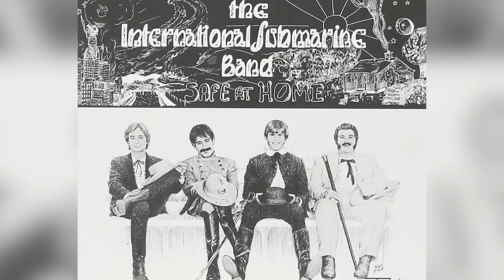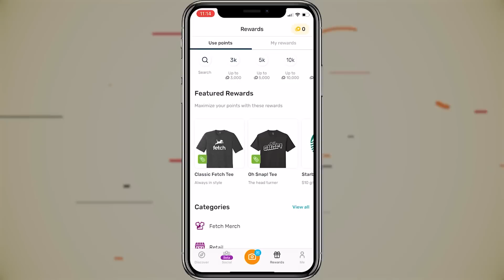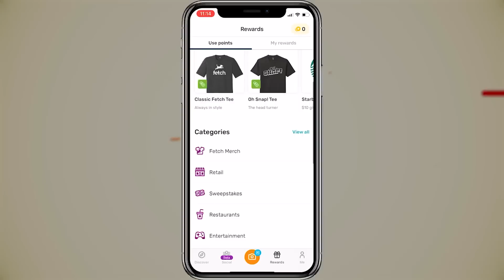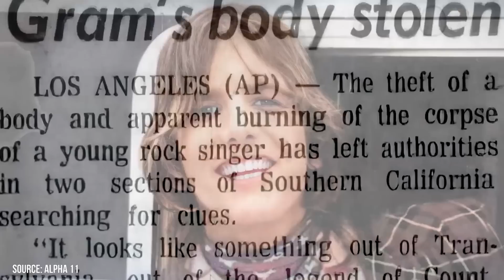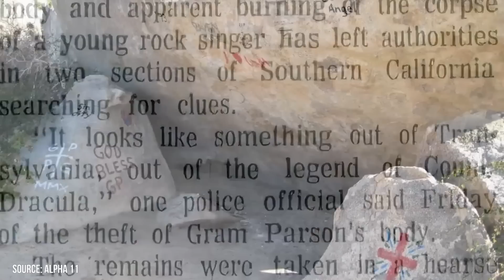Gram Parson’s Corpse Was Stolen After He Died, Then It Got Worse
and use the code FACTSVERSE to get 5000 points on your first receipt!

Gram Parsons is remembered for being one of the pioneers of the country rock music movement of the late 1960s and early 70s. Parsons recorded as a solo act, but he also was a member of bands like The International Submarine Band, The Flying Burrito Brothers, and The Byrds. He helped popularize a genre of music that he dubbed 'Cosmic American Music' – a hybrid of rock, folk, rhythm and blues, soul, and country music.

00:00 - Intro
03:36 - Gram Had A Deep Love For The Desert
05:59 - A Last Minute Change Of Plans
07:58 - Kaufman and Martin Honored Gram's Wishes
09:28 - Outro

While he achieved a degree of success in his lifetime, Gram never rose to the ranks of being a superstar. That being said, his contributions to the worlds of rock and country music are seen as being enormously influential. Bands such as The Rolling Stones and The Eagles clearly borrowed heavily from Gram's signature sound and since his passing, Gram's music has taken on a life of its own.

Following his passing, Gram's body was shockingly stolen! But that's just the beginning of this wild story because, following the theft of his remains, things got especially weird. Watch this video in full to hear the bizarre yet true story of what happened to Gram Parson's corpse following his untimely death at the age of 26.